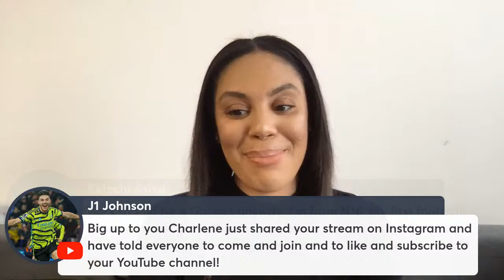3 POINTS IS A MUST | ARSENAL v ASTON VILLA | MATCH PREVIEW WITH CHARLENE SMITH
3 POINTS IS A MUST | ARSENAL v ASTON VILLA | MATCH PREVIEW WITH CHARLENE SMITH